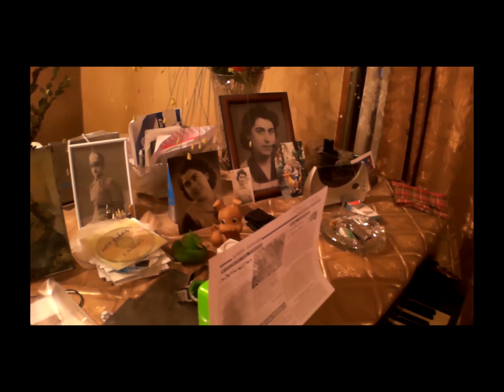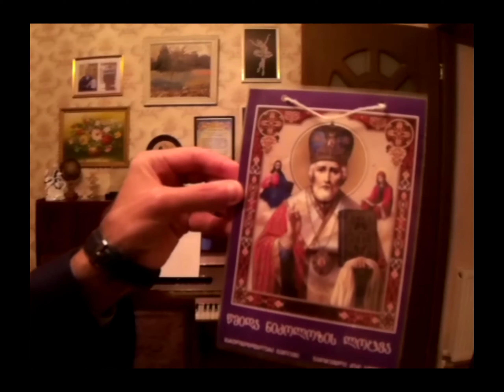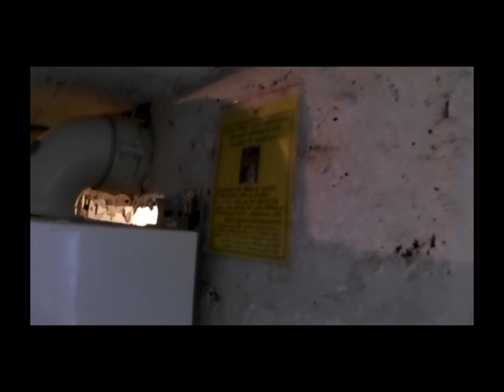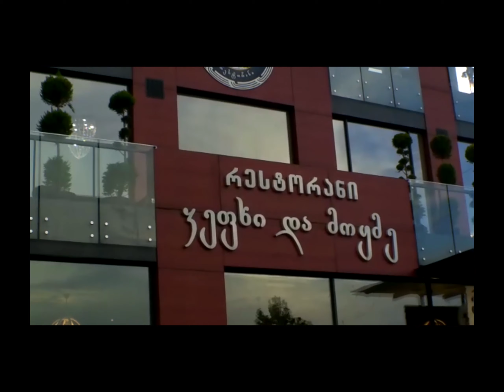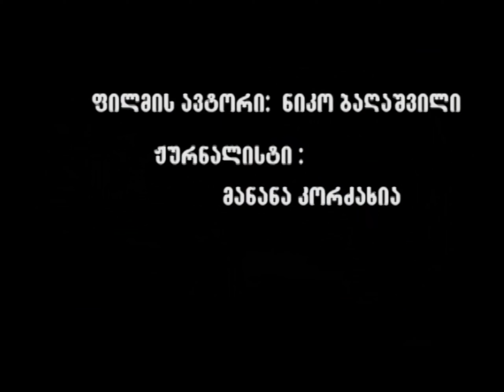ფილმი -- "დროში აფერადებული ოცნება გოჩა ჭაბუკაიძე "---